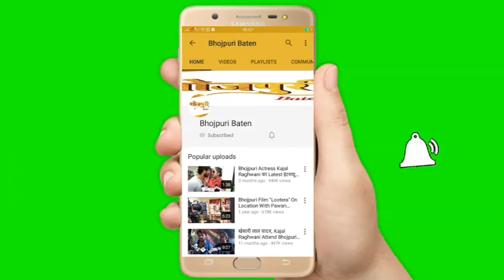"Vivah" Bhojpuri Film Exclusive Screening Pictur's